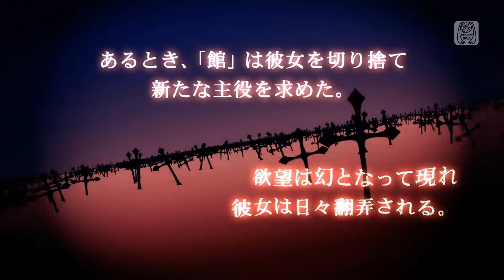【Project DIVA Future Tone DX】Gothic and Loneliness ～I'm the very DIVA～【PV】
Gothic and Loneliness ～I'm the very DIVA～／なるしまたかし